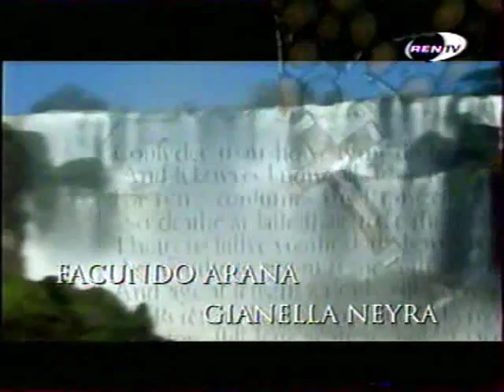yago,pasion morena 10-1